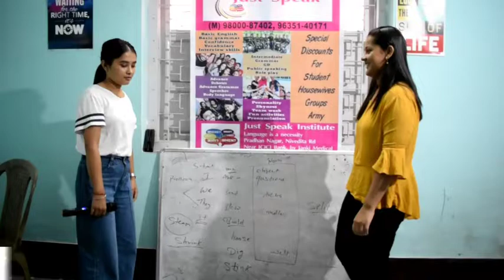Just speak Siliguri (spoken English institute)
Advertisement made by our trainees